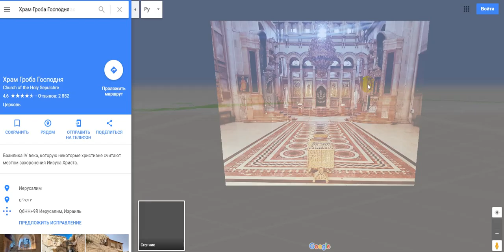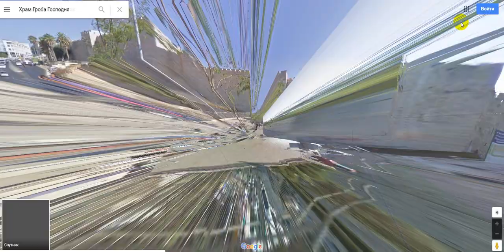Египет - описание курортов и экскурсионной программы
Основные базовые знания для менеджеров по туризму и путешественников